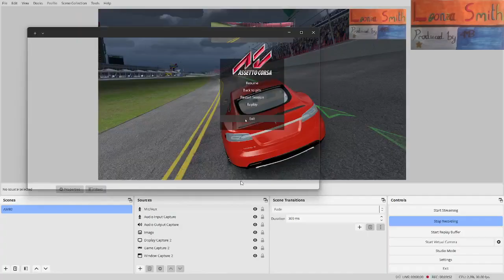Tesla Model S Step 1 2013 at Daytona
What was supposed to be a time trial become a bita fun instead